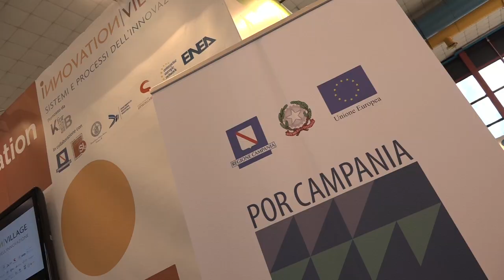Smart Specialization Strategy della Regione Campania,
Smart Specialization Strategy della Regione Campania, chiusa la prima tappa della campagna di ascolto